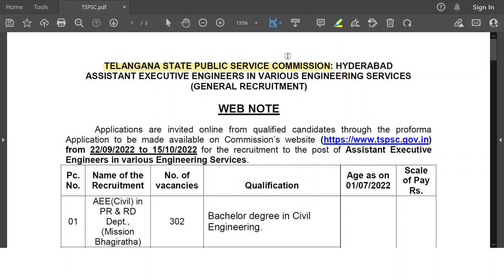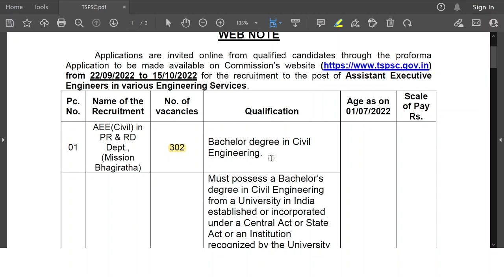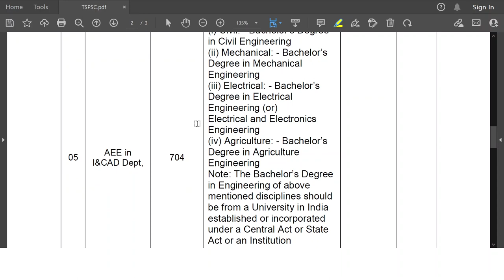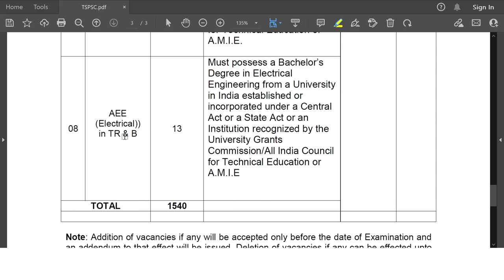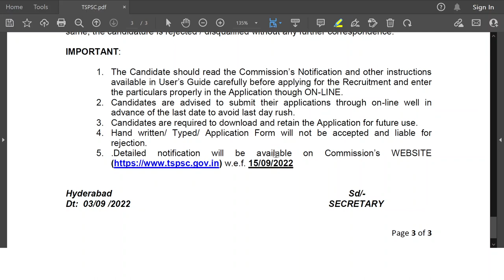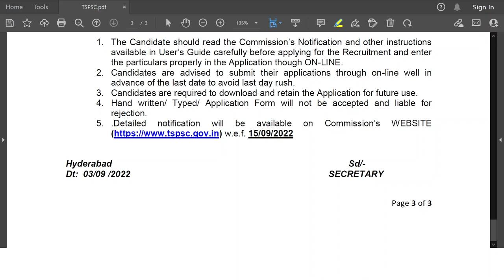TSPSC | Assistant Executive Engineer Jobs Notice | 2022-23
Applications are invited online from qualified candidates through the proforma Application to be made available on Commission’s from 22/09/2022 to 15/10/2022 for the recruitment to the post of Assistant Executive Engineers in various Engineering Services.

Note:-
Addition of vacancies if any will be accepted only before the date of Examination and an addendum to that effect will be issued. Deletion of vacancies if any can be effected upto the declaration of result.

Detailed Notification with breakup of vacancies, age, and scale of pay, community, Educational qualifications and other detailed instructions along with essential qualifications will be available at Commission’s

Note:-
Before applying for the post, candidates must register themselves in the One Time Registration (OTR) through the Official Website of TSPSC by entering the OTP sent to their registered Mobile Number.

All the essential certificates issued by the Competent authority shall compulsory be kept with the applicants to produce as and when required. If candidates fail to produce the same, the candidature is rejected / disqualified without any further correspondence.